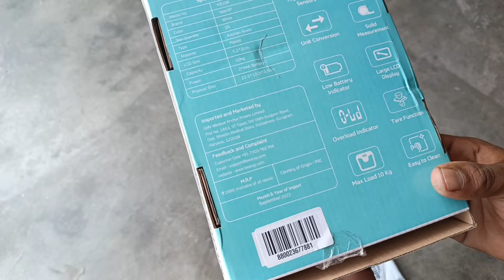beatXP Digital weighing Machine 10Kg Unboxing Review ₹199 only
digital weight machine settings
digital weight machine repair
digital weight machine price
digital weight machine working principle
digital weight machine display repair
digital weight machine me chori kaise kare
digital weight machine calibration
digital weight machine ko kaise set
digital weight machine battery change
best xp digital weighing machine
best xp digital bathroom weighing scale
beatxp floral digital bathroom weighing scale
beat p wave digital bathroom weighing scale
beatxp electronic digital kitchen weighing scale
beatxp gravity digital weight
beatxp blue plus digital bathroom weighing scale
beatxp gravity flora digital weight machine
beatxp gravity ambience digital weight machine
weight machine 10kg price
weight machine 10kg
digital weight machine 10kg